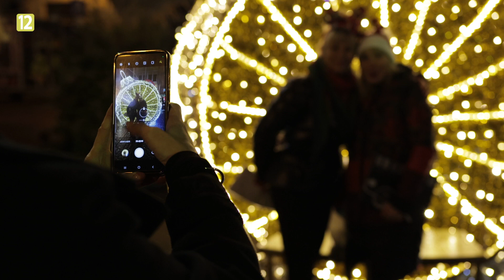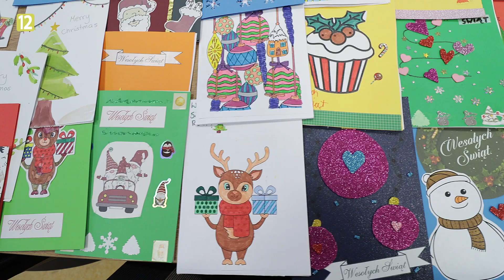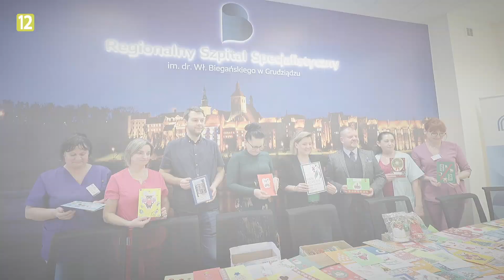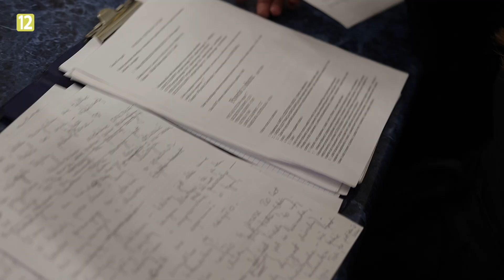Magazyn Qltura 05.12.2024